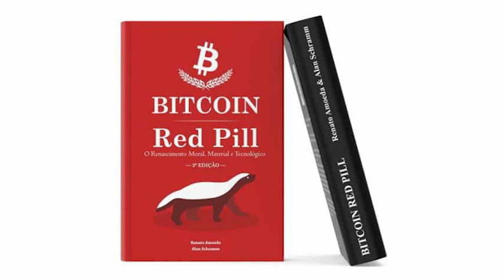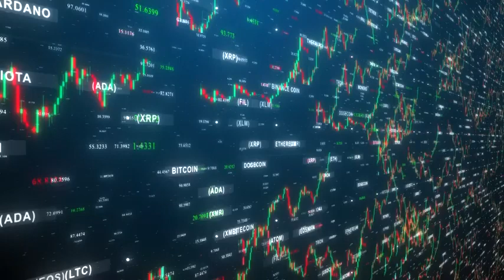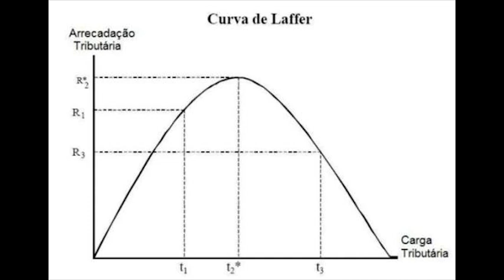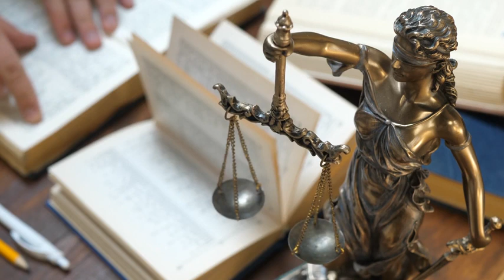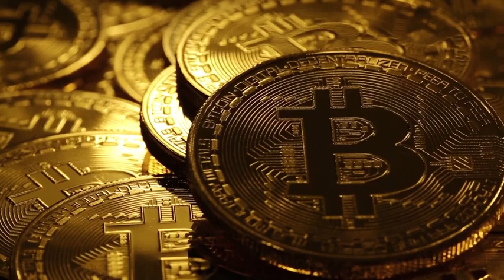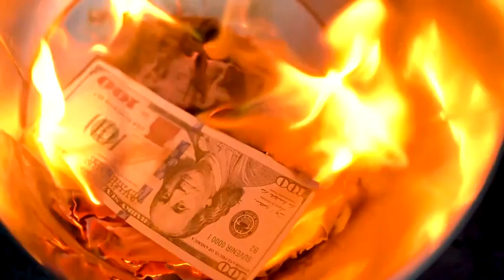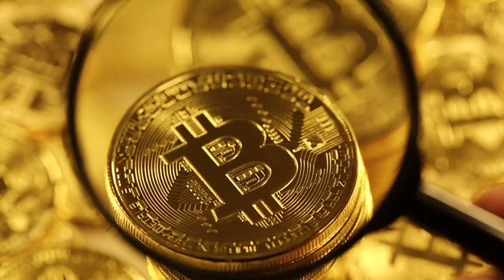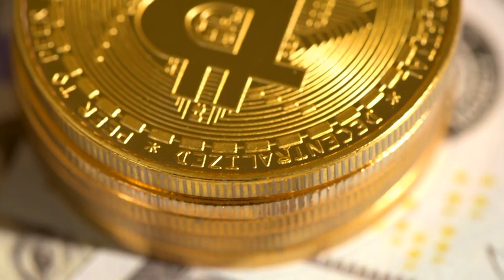Bitcoin Red Pill - Introdução - Vídeo 2/5 | Renato Amoedo Trezoitão / Alan Schramm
Livro Bitcoin Red Pill - Introdução - Vídeo 2/5
Renato Trezoitão
Alan Schramm